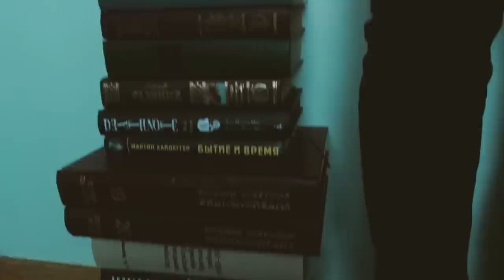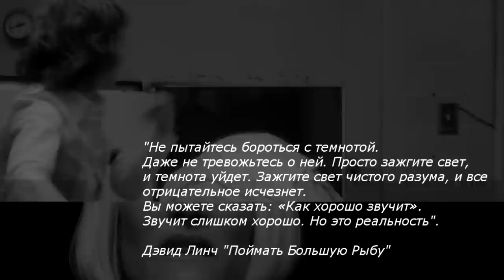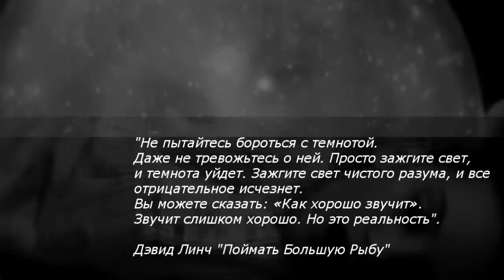Твин Пикс. Герои. Дайана (Лора Дерн) [RocketMan]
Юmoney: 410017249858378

ВНИМАНИЕ! СПОЙЛЕРЫ! Четырнадцатый ролик о героях сериала "Твин Пикс" Дэвида Линча и Марка Фроста расскажет о секретарше Дейла Купера Дайане Эванс (Лора Дерн). Этот персонаж долгое время оставался за кадром, и вот, в третьем сезоне нам, наконец, показали как выглядит та, к кому постоянно обращается Купер в первых двух сезонах делая диктофонные записи. Также в ролике делается попытка понять, почему третий сезон настолько отличается от первых двух и рассказывается о ещё одной версии, по которой всё показанное в сезоне - сон.

Огромное спасибо админам групп за интересный контент и публикации обзоров!